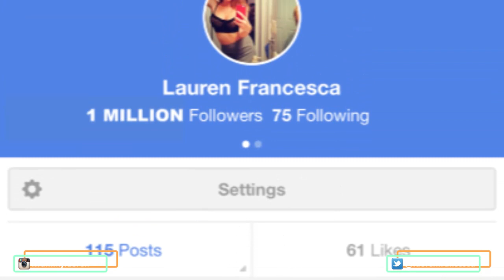The Secret to a Million Followers - Fan Friday | Lauren Francesca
Directions for Downloading your free Book!
Selecting audiobooks on Audible.com is easy.
You can: Search by title or author,
Browse by category
 New York Times Best Sellers
 Audible Best Sellers:
On each of the above pages, note that there is a drop down on the upper right of the page for different Best Seller rankings
(Hard Cover Fiction or Non-Fiction, for example).
Try the Audible.com Service and Listen to an Audiobook
Audible.com is the leading provider of audiobooks with more than 150,000 downloadable titles across all types of literature, including fiction, non-fiction and periodicals.
Audiobooks are great to listen to when you are driving, stuck in traffic, on the subway or bus, doing chores around the house, at the gym, doing errands, shopping, etc.]
 For our audience members, Audible is offering a free audiobook to give you a chance to try out their service.
for your free book because I believe that knowledge is power!

Thumbnail by Shawnee Send me Fan Mail Letters pictures and cool stuff for me to open in my videos! I open everything you all send me!
Lauren Francesca
155 W washington Blvd #417
Los Angeles CA 90015 fan mail
Lauren francesca
155 w washington blvd #417